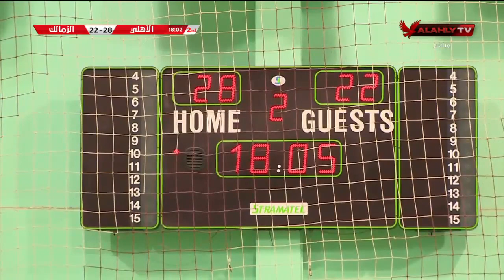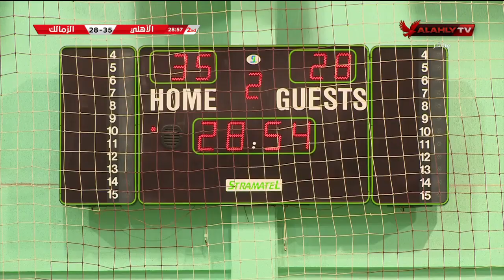مباراة الأهلي والزمالك ببطولة الدوري لكرة اليد سيدات | كاملة